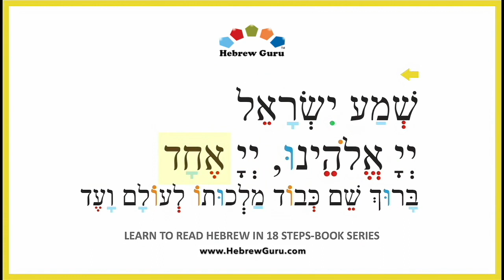Shema (Listen)- READ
🎁 Get my 100% Free Speak Hebrew in one hour - Hebrew Express Mini Crash Course, and join my weekly Newsletter list for fun, inspiring emails

📚 To Buy Hebrew Guru Books- Hybrid Method for English Speakers

Shema Yisrael (Shema Israel) - The Shema is the most important prayer in Judaism. This is because it reminds us of the key principle of the faith - there is only one God. This is a monotheistic principle. This part of the Shema is taken from the Torah : Hear O Israel, the Lord our God, the Lord is One. (Deuteronomy 6:4)
Transliteration: She-ma yisrael, Adonai Eloheynu, Adonai Echad